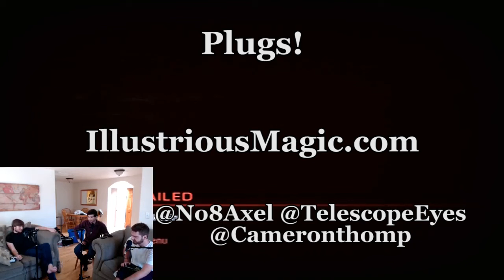Playing Terrible Games The Bourne Conspiracy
Now this is a truly terrible games, though Cameron manages to get through a good chunk of the beginning.

Due to working with Xsplit and a new webcamera that isn't terrible, the video and audio quality is less than ideal but it is something we'll be working on as we learn Xsplit more.

Every week Steven, Trevor and Brendan record a podcast, play terrible games for discussion, compete against one another in custom challenges and more all for your entertainment.